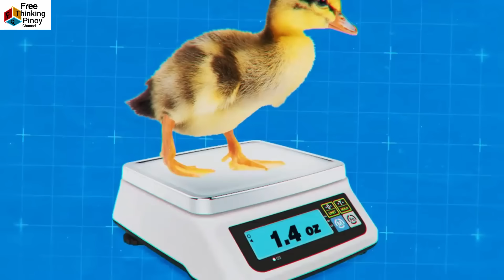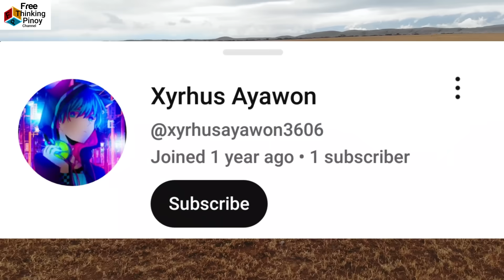Itik Umaakyat ng PADER!?? Super powers ng mga Baby Animals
Welcome back sa Free Thinking Pinoy Channel. Alamin kung paano naka aakyat sa pader ang mga itik. Kilalanin ang mga baby animals na may kakaibang kapangyarihan (Baby Animals Super powers) Panuorin ang kakaibang talento ng mga batang hayop.